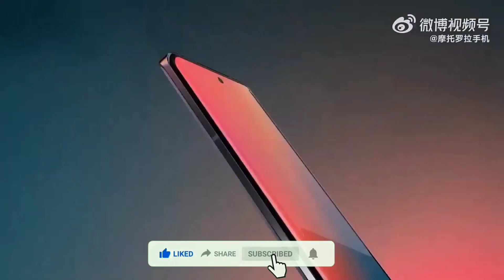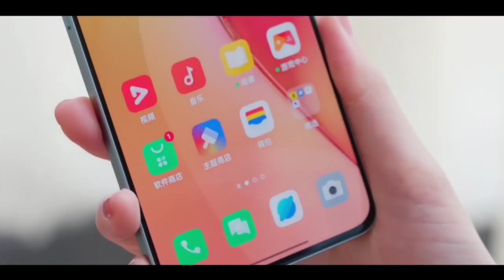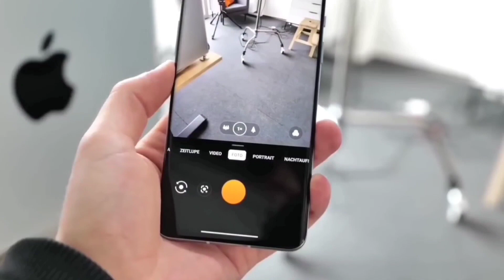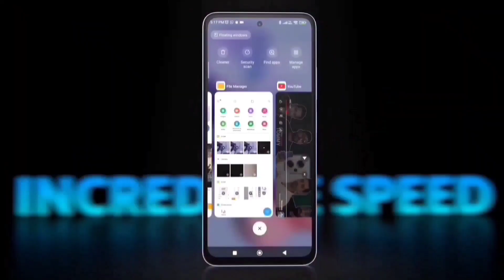Oppo Reno 11 Pro - 200MP Camera, 6000mAh Battery, 5G, Ultra HD, 12GB Ram, 512GB, Specs Get A Website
Oppo Reno 11 Pro CONFIRM is a highly rumored Smartphone that is to come out sometime in the  of 2023. It features the camera which according to the company can charge It will come in two varaints- one with MediaTek  Processor 12GB RAM 256gb storage..

Oppo Reno 8 5G expected to be launched in  2023 is to run on Android. The Smartphone is expected to have a 6.7 inches display  as the primary security feature, along with the host of connectivity options in terms of 5G, 4G,, GPS, Wifi Bluetooth capabilities. The phone will come in 256Gb & 128GB memory variants.

Oppo Reno 11 As far as the specifications are concerned, the Smartphone is to be powered by. Snapdragon Processor. The 8GB RAM 128Gb options will help phone run smoothly even the most memory intensive applications without showing any signs of lag.

Please "".

•comments
•share kijiye.

Support me ..

joy hind.